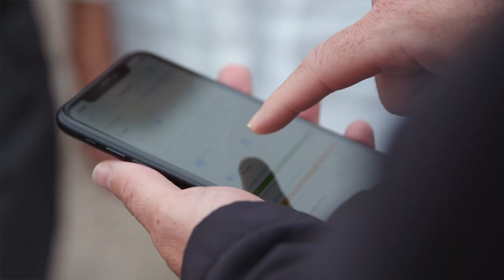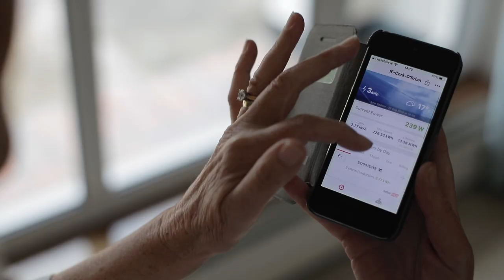Pat and Anne O’Brien from Midleton, Co. Cork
Pat and Anne O’Brien from Midleton, Co. Cork describe their integrated experience with the MySolar Energy savings systems.